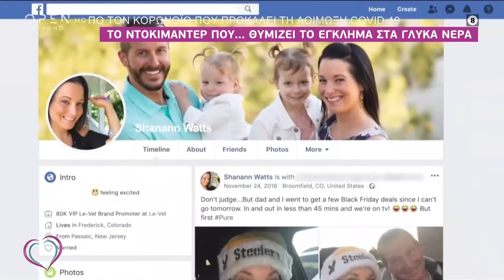Το ντοκιμαντέρ American Murder που μοιάζει με το έγκλημα στα Γλυκά Νερά | Ευτυχείτε! 22/6/21|OPEN TV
Το ανατριχιαστικό ντοκιμαντέρ American Murder που έχει κοινές συνισταμένες με το έγκλημα στα Γλυκά Νερά | Ευτυχείτε! 22/6/2021 | OPEN TV

Το ντοκιμαντέρ American Murder είναι μια αληθινή ιστορία, με αληθινά πλάνα το οποίο έγινε στην Αμερική και μοιάζει με το έγκλημα στα Γλυκά Νερά.